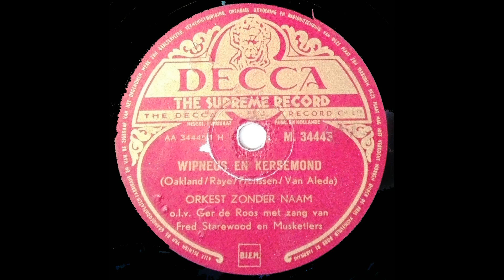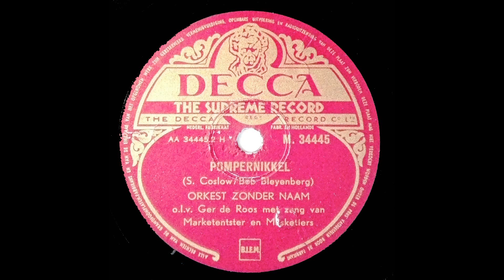Orkest zonder Naam - Een wipneus en een kersemond - Pompernikkel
Circa 1950.